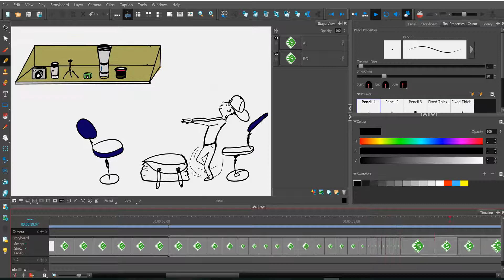2D animation. Program Toon Boom Storyboard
We look a cartoon in the program itself